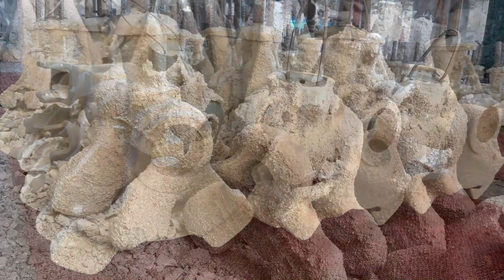What Are the Advantages of Precision Casting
Our products can be mainly put into the following categories: valve parts, parts for rail and subways, parts for mining machinery, automobile fittings, parts for hydraulic machinery, parts for project machinery and other parts. With 7 medium frequency electric furnaces for production, we also have spectrographs, metallographic analyzers, hardness testers, ultrasonic test machines, magnetic particle flaw detectors, impact testers, tension testers, and other inspection instruments.

We help companies create and improve industry products and services through long lasting and mutually rewarding relationships. One of the leading foundries in China,we specialize in casting of carbon steel, alloy steel, gray steel, stainless steel and ductile iron materials. With an annual output capacity of 10000 metric tons, our products range from 100 grams to 600 kilograms in weight.We also produce mechanical parts for worldwide purchasers and can manufacture as per customers' drawings.